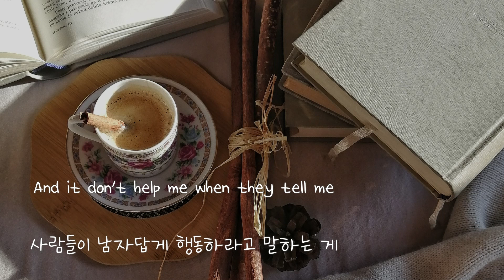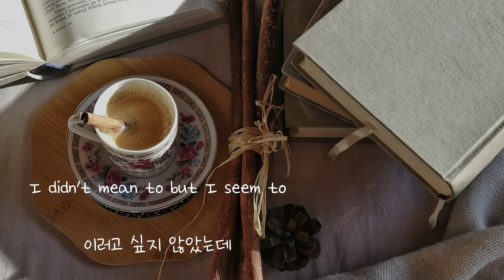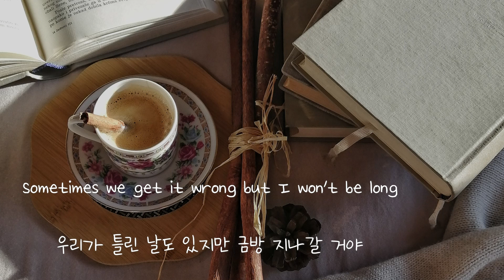Lucy Spraggan & Scouting For Girls - Stick The Kettle On [가사해석/번역]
lyrics:

I know some days are hard
But I know how strong you are
The front door's open if you're broken
Let's talk the night away
Sometimes we get it wrong, stick the kettle on

I spend my nights alone
I keep these doors closed
And it don't help me when they tell me
That I should just man up
Some days we get it wrong, stick the kettle on

I find it hard to sleep
I lost my self-belief
I didn't mean to but I seem to
Have ended up so lost

It's seems forever, can't remember
When I last heard you laugh

Sometimes we get it wrong and we come undone
Sometimes we get it wrong but I won't be long